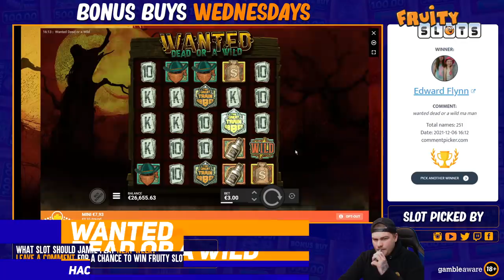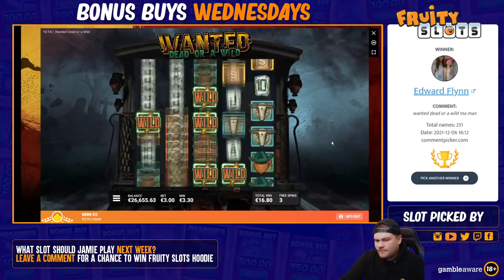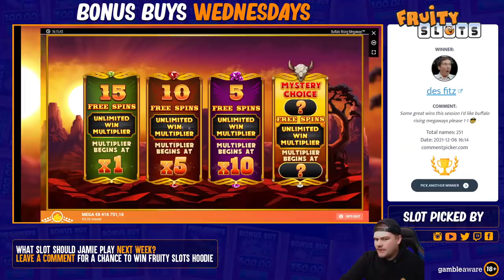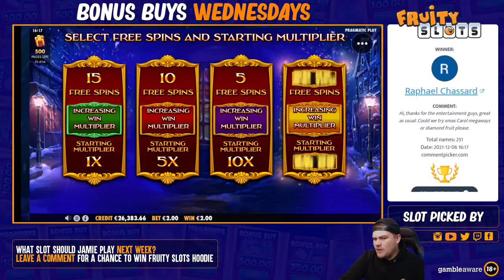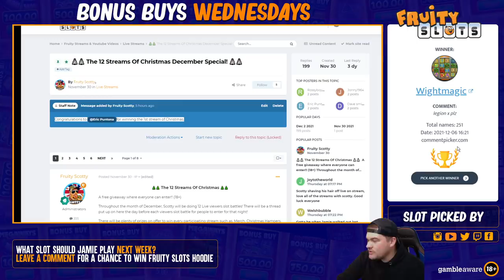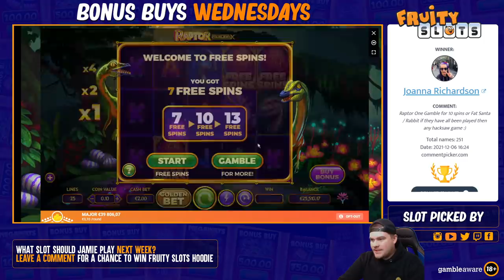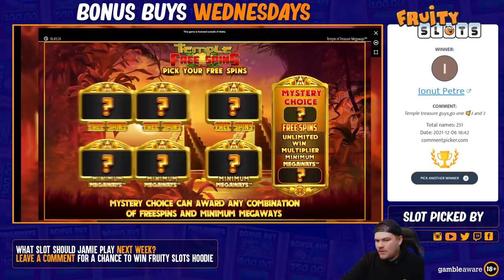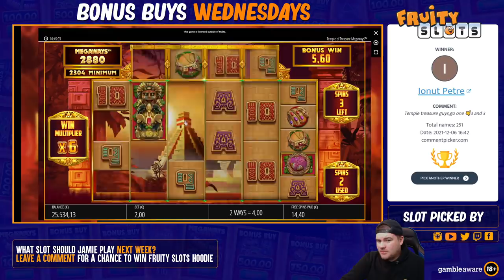EPIC BONUS BUY SESSION! 🔥 PART 2! Including SUPER BUYS!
Following on from last weeks Bonus Buy Wednesday, this is part 2 of the mammoth bonus buy session, Who will come out on top this week??

Highlights:

00:00 - Intro
06:06 - Giveaway Winner
07:44 - Legion X
10:21 - Raptor Doublemax
16:35 - Chilli Heat Megaways
26:51 - Cluster Slide
32:01 - Iron Bank
34:01 - Centurion Megaways
38:12 - Mental
52:49 - Das xBoot
58:49 - Outro